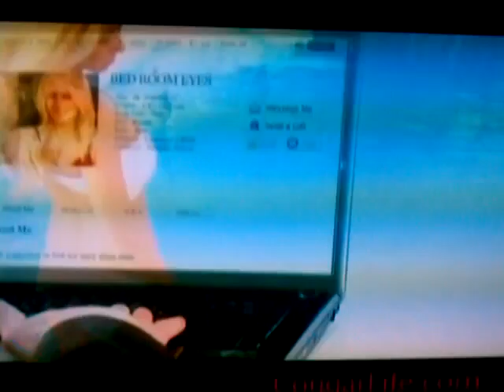Is that your mom?